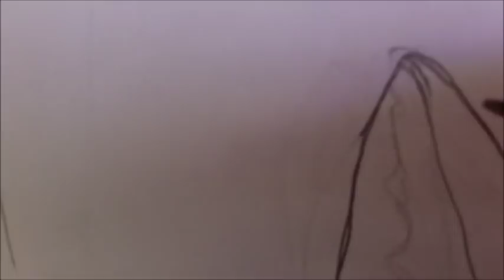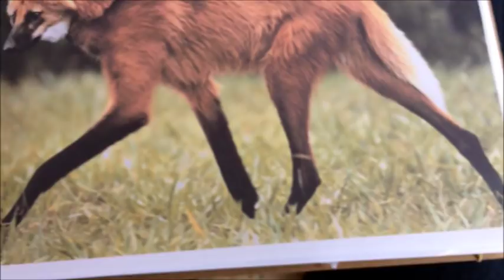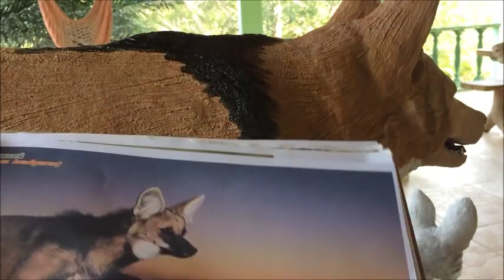DIY - Escultura em concreto de Lobo Guará - Maned Wolf cement statue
O lobo guará tem entre 95 e 115 cm de comprimento, sua cauda geralmente mede entre 38 e 50 cm de comprimento. Suas pernas longas e finas são negras, como se estivessem com meias que às vezes vão até o cotovelo; as traseiras possuem meias escuras mais curtas. O focinho também é negro, mas a ponta do rabo, parte da garganta e o interior das orelhas são brancos. As orelhas são grandes e sua pelagem varia de castanho claro avermelhado a vermelho alaranjado. Normalmente nascem de 2 a 5 filhotes, que inicialmente apresentam pelagem preta. Os filhotinhos são cuidados pela mãe e pelo pai. É um mamífero de comportamento tranquilo, porém pode atacar para defender-se em situações de ameaça. A comunicação se dá principalmente através de marcação de cheiro, mas também ocorrem vocalizações semelhantes a latidos, que lembram os latidos de um cachorro de porte grande, durando em média 0,7 segundos em intervalos de 2 a 4 segundos, sequência que se repete por até 23 vezes.